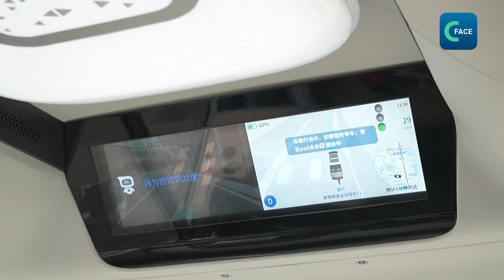ส่องเทคโนโลยีอัจฉริยะที่ใช้ในหางโจวเกมส์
ในการเป็นเจ้าภาพหางโจวเกมส์ จีนได้นำเทคโนโลยีอัจฉริยะมาบริการนักกีฬาและนักท่องเที่ยว เช่น การให้บริการรถโดยสารไร้คนขับ และ ระบบผ่านเข้าเมือง
เมื่อเดือนกรกฎาคมที่ผ่านมา มีการเปิดตัวรถประจำทางไร้คนขับที่เมืองเช่าซิง มณฑลเจ้อเจียง หนึ่งในเมืองที่เป็นเจ้าภาพร่วมจัดการแข่งขันเอเชียนเกมส์ โดยให้บริการฟรีระยะทาง 5 กิโลเมตร ใน 8 จุด เช่น สนามแข่งขันเบสบอลและซอฟท์บอล ผู้โดยสารเพียงแค่สแกนคิวอาร์โค้ด และใส่ข้อมูลการเดินทาง
รถโดยสารไร้คนขับสามารถให้ข้อมูลแบบเรียลไทม์ Shen Zhenlin ผู้อำนวยการโครงการรถโดยสารไร้คนขับ บริษัท Future Community Development and Construction กล่าวว่า รถโดยสารติดตั้งกล้องพร้อมเทคโนโลยีไลดาร์ (Lidar) และเรดาร์ (radar) ซึ่งสามารถบันทึกและประมวลผลสภาพการจราจรในระยะ 200 เมตร  บนรถโดยสารยังมีบริการให้ผู้โดยสารสั่งงานด้วยเสียง เช่น ควบคุมเครื่องปรับอากาศและเปิดเพลงบนรถ
นอกจากนี้ ฝ่ายจัดการแข่งขันหางโจวเกมส์ยังอำนวยความสะดวกให้กับผู้ร่วมงานตั้งแต่เดินทางมาถึง ด้วยเทคโนโลยีการตรวจคนเข้าเมืองและศุลกากร Du Kangjie เจ้าหน้าที่ประจำสนามบินนานาชาติหางโจวเสี่ยวซาน กล่าวว่า สำหรับการแข่งขันเอเชียนเกมส์ครั้งนี้ ทางสนามบินใช้ระบบการผ่านเข้าเมืองอัจฉริยะแบบ one stop service ทั้งการตรวจสุขภาพ การวัดอุณหภูมิ การตรวจสัมภาระ ด้วยบริการที่มีประสิทธิภาพ สะดวก รวดเร็ว และปลอดภัย